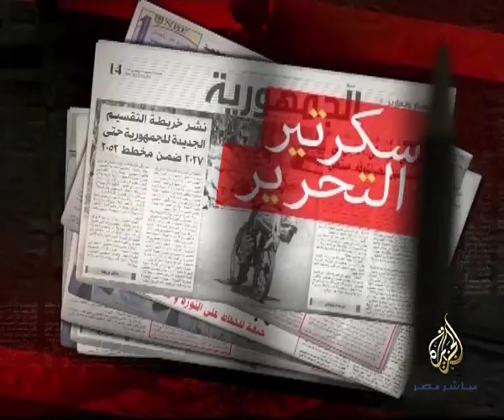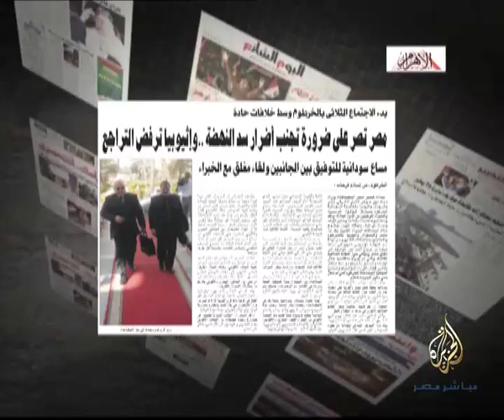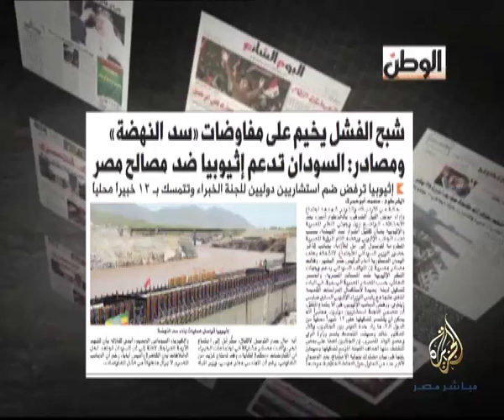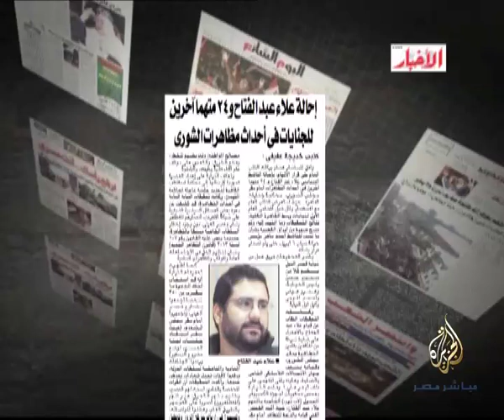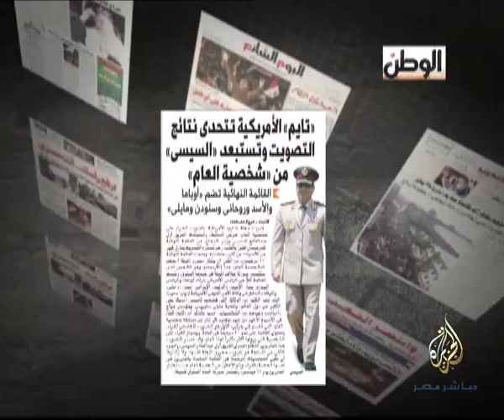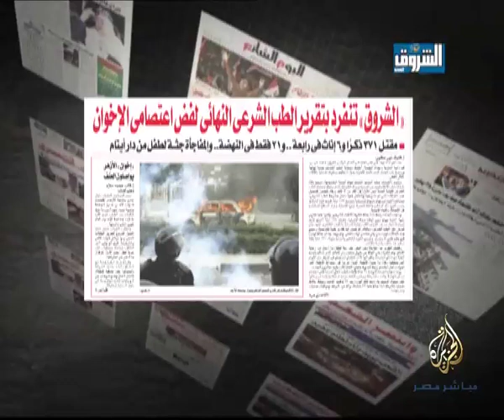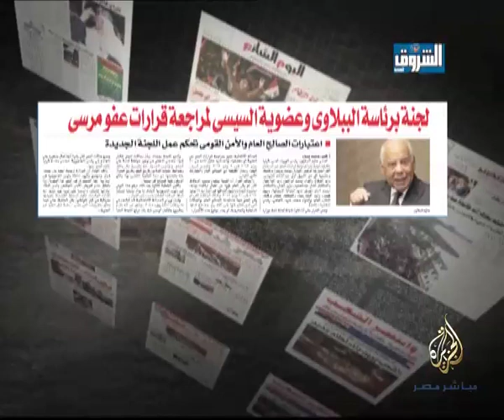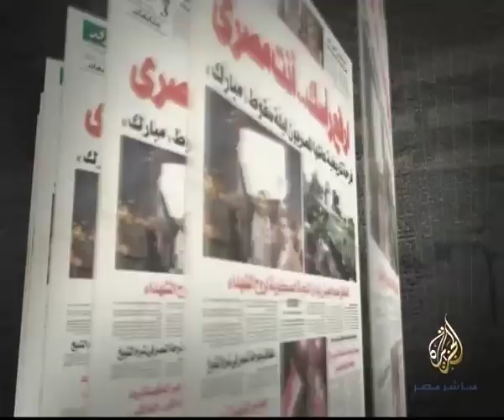سكرتير التحرير ٩-١٢-٢٠١٣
تقديم
مجاهد شرارة